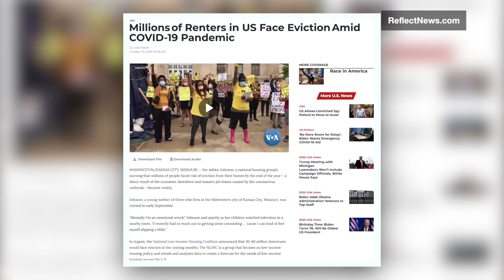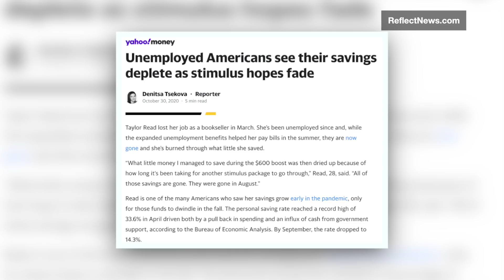Alexandria Ocasio-Cortez CALLS OUT Mitch McConnell For Abandoning Americans Struggling To Eat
Rep. Alexandria Ocasio-Cortez slammed Senate Majority Mitch McConnell  "breaking" the Senate without addressing the needs of millions of Americans who are uncertain if they can put food on the table, or whether or not they will be evicted bee the holidays.

Help Reflect News grow by becoming a member!